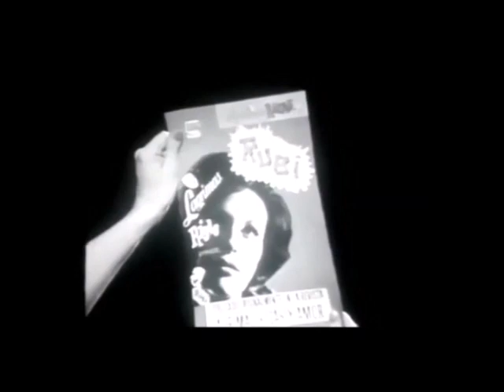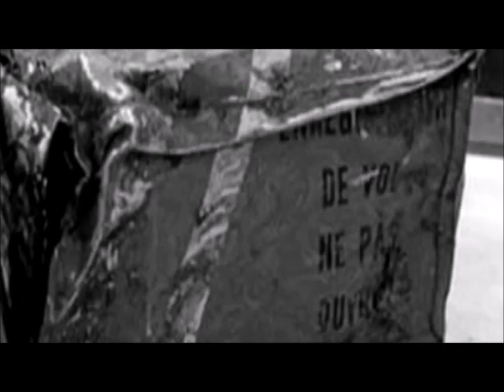La Tragedia de Fanny Cano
Historia  realizada  con  imágenes  y videos tomados de distintos canales de la red y wikipedia.

Narrador: Luis Flores Olave